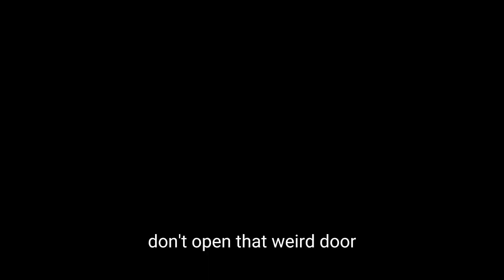The Man who can Fast-Forward in Time : The ture story of a life lived in time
Time is a precious commodity. And for some, it's even more valuable than others. In this video, meet a man who can fast-forward time. He's lived a life in time and shares his incredible story with us.